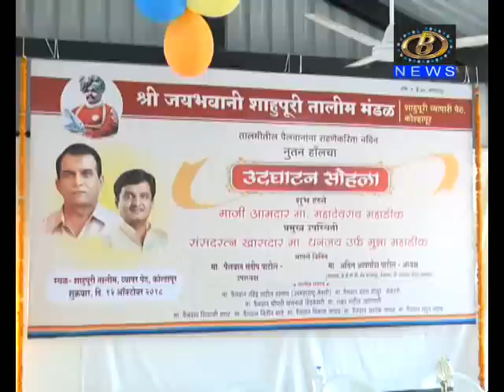शाहूपूरी येथे तालमीतील पैलवानाना राहण्यासाठी बांधण्यात आलेल्या नविन हॉल चे उट्घाटन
शाहूपूरी येथे तालमीतील पैलवानाना राहण्यासाठी  बांधण्यात आलेल्या नविन हॉल चे थाटामाठात उट्घाटन
Channel B